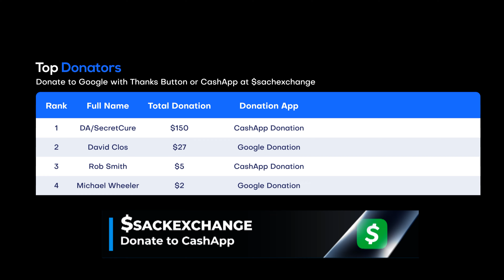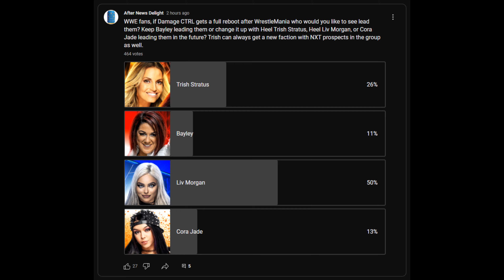Trish Stratus Tells Cathy Kelly That Damage CTRL Pissed Her Off on WWE Raw (Mar. 13, 2023)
🤼 Cathy Kelley stood outside the trainer’s room seeking an update on Trish Stratus. Stratus, Becky Lynch, and Lita emerged from the room. They all agreed that Damage CTRL should have finished the job. Trish said she’s been hit harder and all they accomplished was pissing her off.

📍 Location: Amica Mutual Pavilion in Providence, Rhode Island

🎥 Original Video Date: Monday March 13, 2023 (AND-TV)

AEW
ROH
WWE
Dynamite
Rampage
Raw
SmackDown
Elimination Chamber
WrestleMania 39

wwe
raw
raw highlights
wwe raw
wwe 2022
wwe highlights 2012
wwe 2023
wwe today
nxt
nxt highlights
wwe nxt
wwe live
wwe smackdown
smackdown highlights
wwe wrestlemania
wwe #2023
nxt 2023
aew 2023